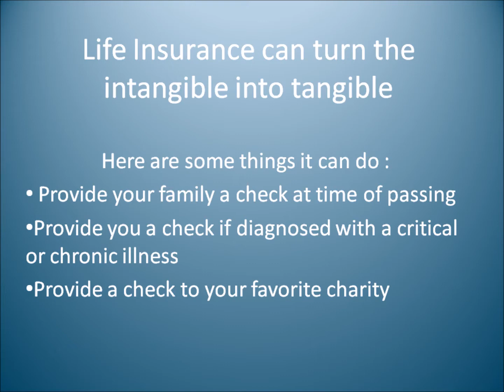Magical Powers of Life Insurance in Florida